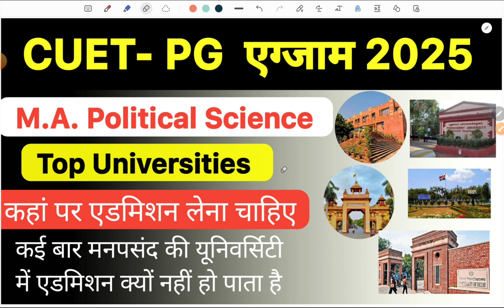CUET PG Political Science 2025 | Top Central University | आप लोग गलती कहां करते हैं 🎯